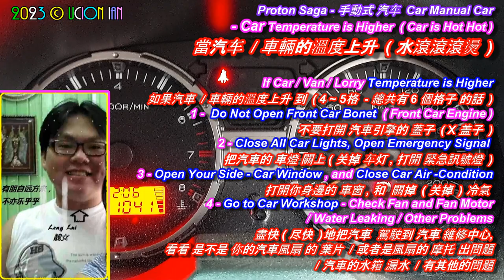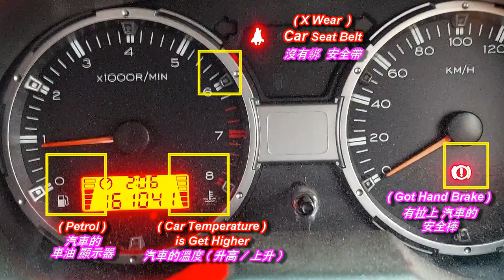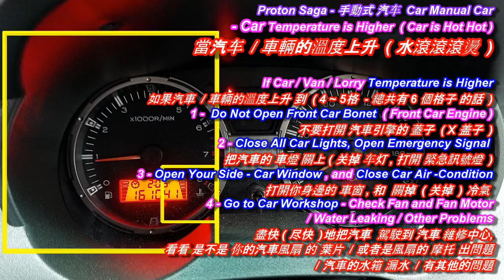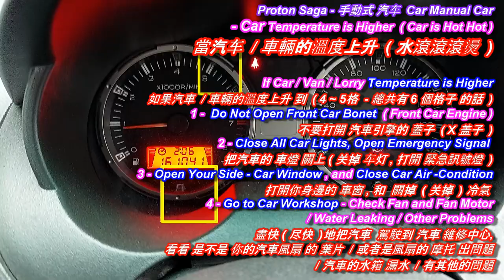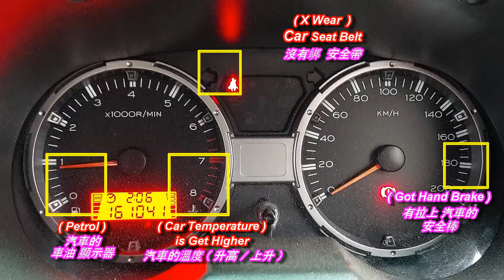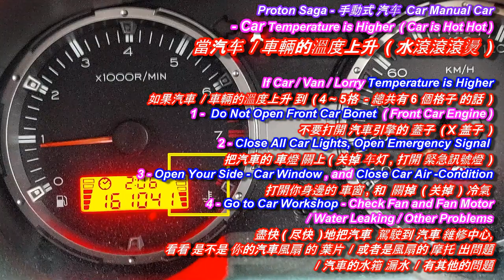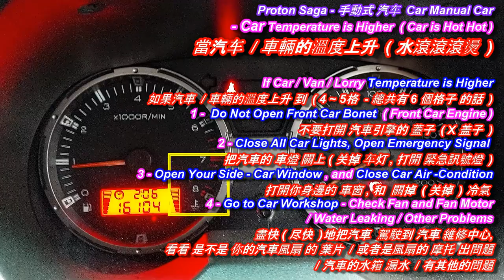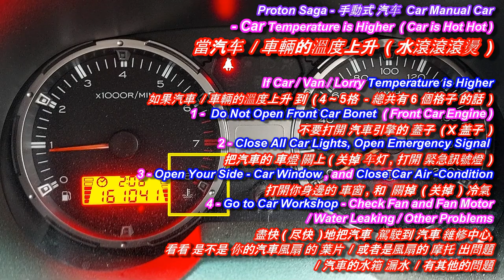Car Temperature Hot Hot 当汽车 / 车辆的温度 上升的时候 , 你需要尽快地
Car Temperature Hot Hot
当汽车 / 车辆的温度 上升的时候 , 你需要尽快地
-关掉车灯和冷气 , 打开车窗 以及 打开汽车的紧急讯号灯, 然后驾车到 附近的汽车维修中心 , 把汽车修理好